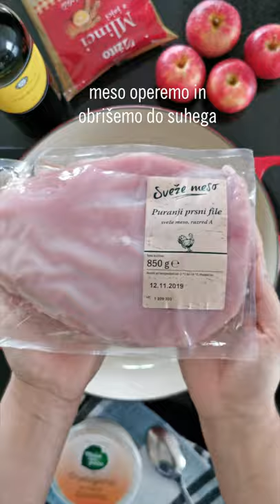Preprosto z Urško: Puranja pečenka z jabolki in mlinci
[Preprosto z Urško] Mmm, ko zadišijo Martinove dobrote! 💙 Ali bolje rečeno, Urškine dobrote. 😉 Za današnje nedeljsko kosilo je Urška poskrbela z odlično puranjo pečenko in okusno prilogo, ki bo navdušila prav vse. 😍 Kakšno prilogo pa ti navadno pripraviš poleg sočne pečenke?

📝 Sestavine:
- 800 g puranji prsni file
- 4 manjša jabolka
- 3 šalotke
- 1/4 hokaido buče
- 2-3 korenčke
- 1 strok česna
- 1 dcl chardonnay vina (suho)
- 3 žlice prekajene zaseke
- 3 klinčki
- poper v zrnih
- sol

👩‍🍳 Priprava:
Zaseko razpustimo in na njej na hitro popečemo puranjo pečenko, ki smo jo prej oprali in obrisali
do suhega. Meso solimo. Ko je meso zlato zapečeno, ga vzamemo iz posode, in v posodo damo
vso zelenjavo. Meso položimo na zelenjavo, dodamo poper, klinčke in jabolka ter zalijemo z vinom.
Takoj pokrijemo in vse skupaj damo pečt v že ogreto pečico na 200 stopinj za dobrih 20 minut.
Mlince nalomimo in prelijemo z vrelo vodo. Pustimo jih 3-5 minut, da se namakajo. Vodo odlijemo,
mlince pa zabelimo z omako od pečenke in z še malo segretete zaseke.

Recept in 📸: Urška z bloga 220 stopinj poševno.